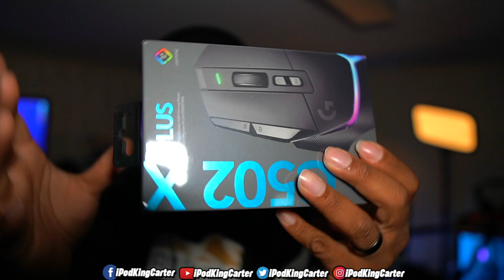NEW Logitech G502 X Plus Review: is LIGHTFORCE the Future of Gaming?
Logitech just released new models of the G502 so today we'll be unboxing and reviewing the new Logitech G502 X Plus, G502 X Lightspeed & G502 X.

0:00 Intro
1:19 G502 X Plus Features
3:24 G502 X Plus Unboxing
8:11 G502 X Review